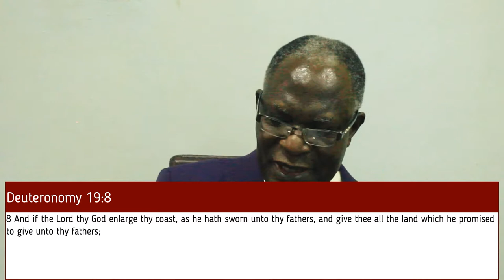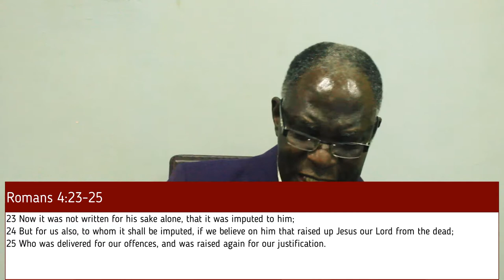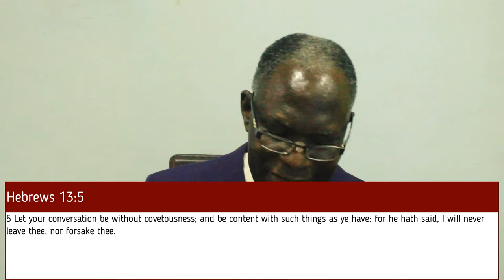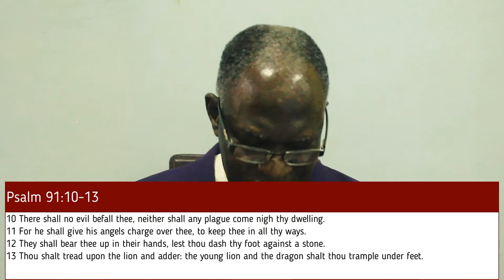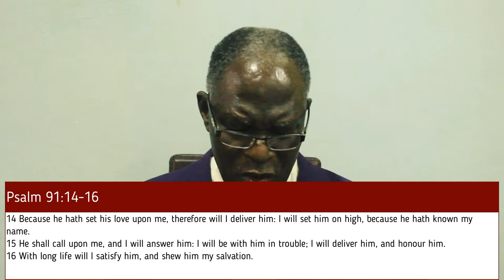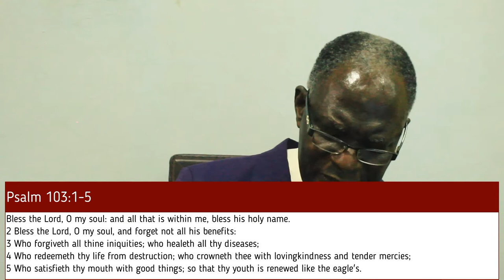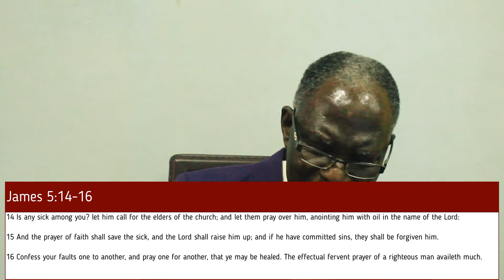THE ABSOLUTE POWER OF GOD'S PROMISE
PREACHER: BISHOP SAMSON GRACE